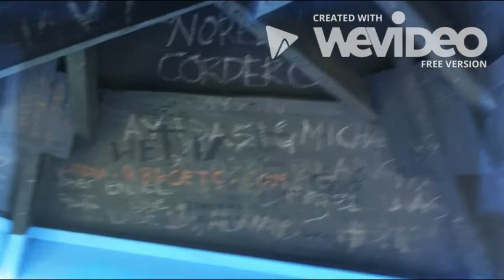Let's Explore Musuan Peak (Mt. Calayo)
Musuan Peak is located at Musuan, Maramag,Bukidnon